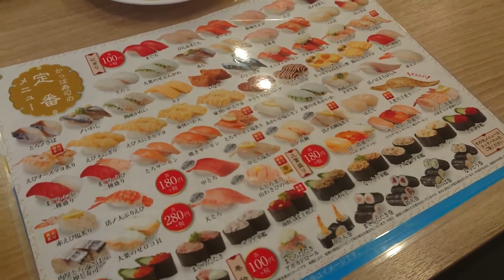川崎「かっぱ寿司」のランチ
かっぱ寿司市場川崎市ノ坪店でランチを。

かっぱ寿司はレッツのおでかけ記事をきっかけにソロで食べ放題に訪れた時以来。
休日で都内へおでかけ予定でしたが娘の昼寝ですっかりランチタイムを過ぎてしまったため、徒歩で行ける近場で済ませることにしました。

妻に回転寿司を提案すると即採用。
娘の目覚めを待って出かけました。
住宅街を通って新川崎方面へ。

元住吉から歩いて約20分。
かっぱ寿司のお店に到着しました。
入口は階段。
ベビーカーだったため店員さんの案内で裏口から入れてもらえました。

タッチパネルで受付を済ませます。
呼び出しや席への案内も画面や音声で。
座席に着くまで店員さんとの接触がありませんでした。

テーブル席に子供椅子をセット。
あとは他の回転寿司店と同じくタッチパネルでじゃんじゃん注文していきます。
妻「思ったんだけどさ、まわってないんだね」
レーンはベルト式。
皿乗せが行ったり来たりすることがないので効率的です。
注文した商品をベルトの上から受け取ったらタッチパネルのボタンをタップするという流れでした。

シャリは甘め。
デフォルトがわさび抜きなので子供でも安心です。
それなりのクオリティだけどお腹いっぱいに。

妻「パパ美味しそうなの食べてるー」
私は100円ネタばかりを注文する中、妻は、大とろ塩炙りやほたてなど、100円ではないお寿司をバンバン注文してました。
妻「全部100円じゃないんだね」

結局2人で約3,000円食べました。
店員さんと接触があったのは会計だけでした。
dポイントを貯められます。
対応しているキャッシュ決済は多彩で、楽天ペイで支払いました。
妻「満足じゃ満足じゃ。おうち帰ってアイス食べよ」

かっぱ寿司市場川崎市ノ坪店

▼おすすめのシーン
・子連れ：リーズナブル